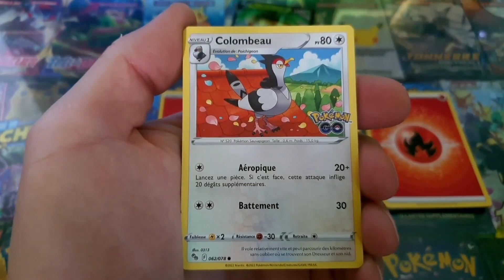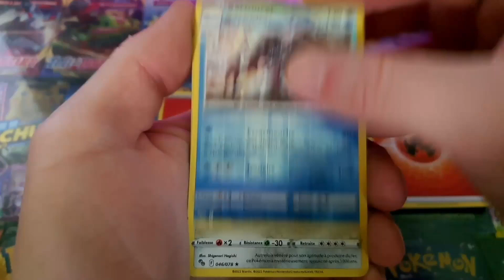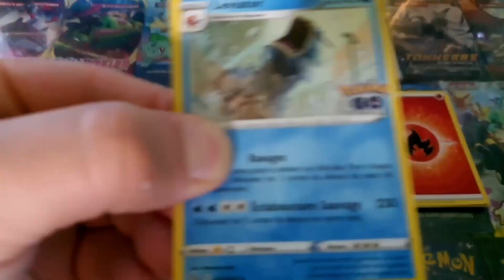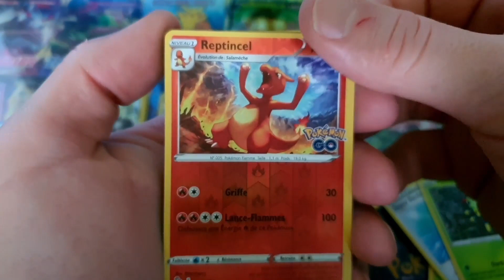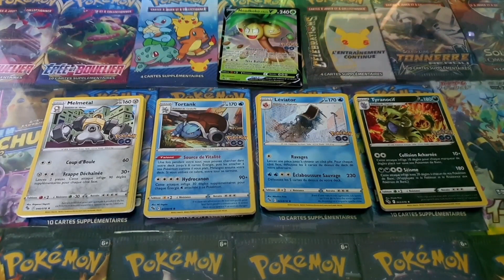J'OUVRE UN 4EME COFFRET POKEMON GO !